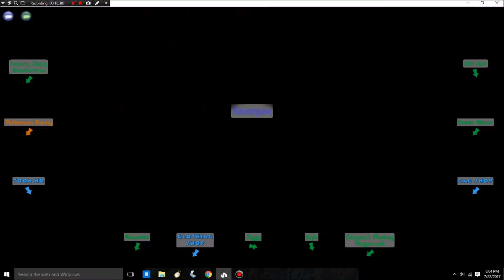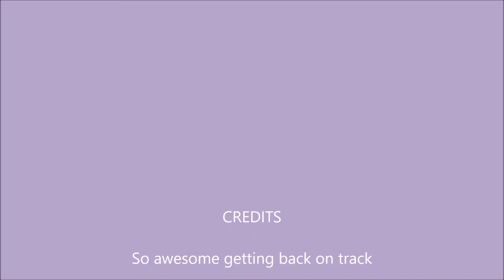Let's Play Toontown Rewritten Ravenpaw Episode 32 (Not Dead Yet)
Felt so good to be back on track